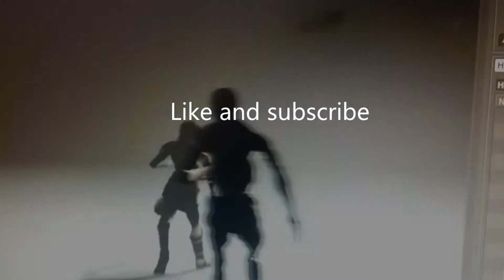Traffic Simulation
My first test combining After Effects, Cinema 4D and Endorphin Is not the best but we all lean from the first one. Many more animations to come and much better standards.